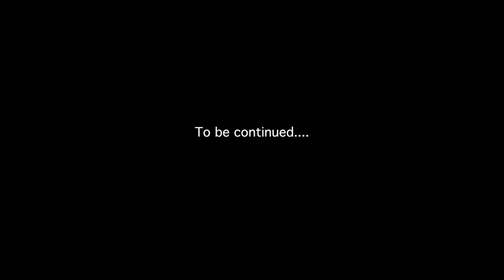Λύκειο Επιδαύρου 2018 - Β΄ κύκλος